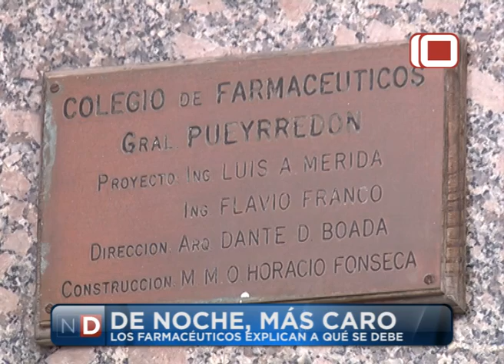Las Noticias por el Diez | Medicamentos: De Noche, Más Caro